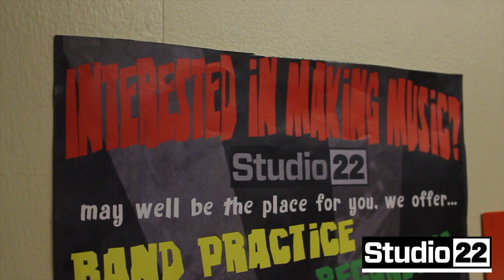Save Studio 22 Campaign Video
Filmed & Edited by Louis Stoves-Racz